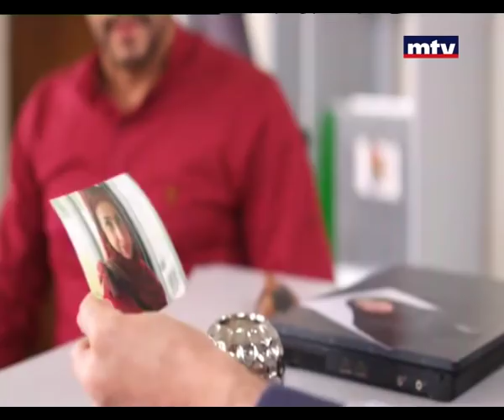Aarous w Aaris - Episode 15 - 29/09/2014